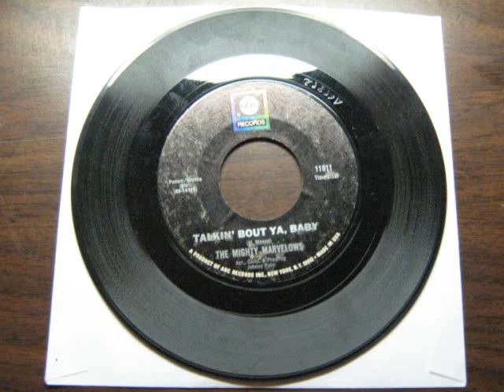THE MIGHTY MARVELOWS - TALKIN BOUT YA BABY